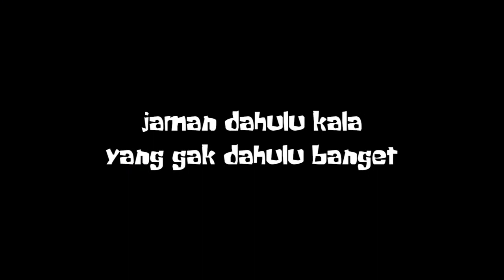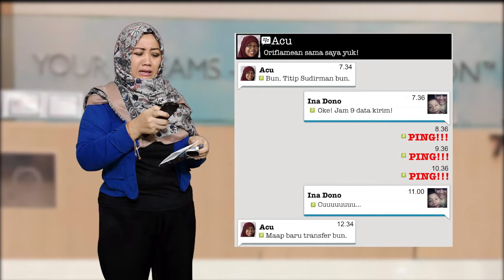GROW Agustus 2020 - Cerita Oriflame Yang Selalu Kekinian